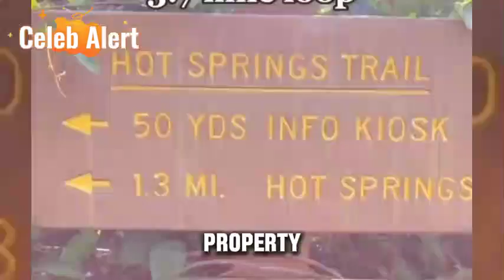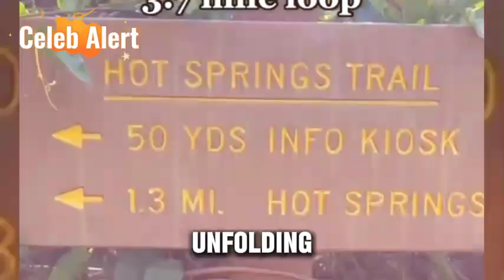From Wedding Bells to Cancer Battles: King Charles' Unseen Connection to William and Kate!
Hey there, folks! Today, we're delving into the heated debate brewing in the upscale town of Montecito, California. It seems that some millionaire homeowners have sparked outrage by blocking a popular public hiking trail, and tensions are running high. Let's dive in and uncover the details of this contentious situation.